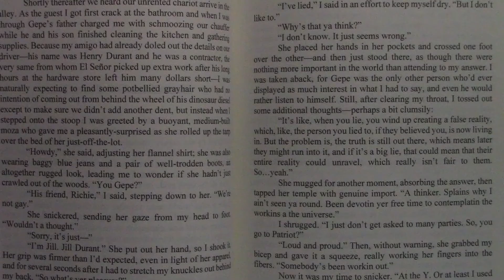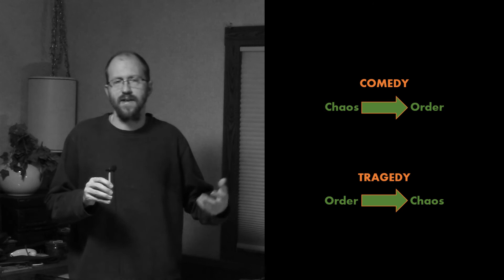Comedy, Tragedy, and Marriage